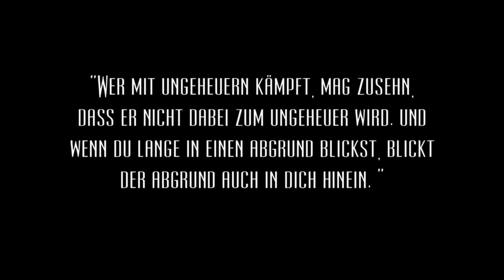BAPHOMETS FLUCH: SÜNDENFALL ★ [01] George und Nico sind zurück! - Let's Play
«SOZIALES»
TEAMSPEAK: IP: hijuga.de:9993 PW: royal